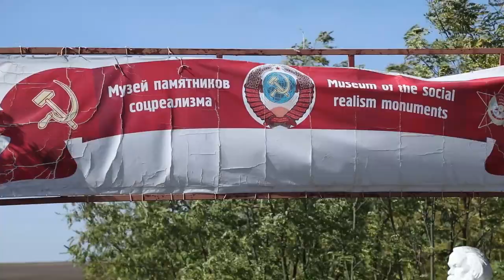Музей соцреалізму у селі Фрумушика-нова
Різні статуї Леніна, Сталіна, Троцького, Горького, Дзержинського, піонерів, дівчат з веслом, які раніше стояли в містах і селах, тепер є експонатами музею посеред степу у відновленому селі «Фрумушика-нова».
Коли у засновника всього етнокомплекса Олександра Паларієва запитують про ідеї створення музею соцреалізму, бізнесмен на початку відповідає, що його прізвище було Палар (молдавська) і його сім'я, його батько жили в цьому селі до 1946 року, але потім всіх жителів виселили, село зрівняли з землею, бабуся заблагвоременно змінила прізвище на Паларієв, адже з засланих до Сибіру 12-ти Палар вижила лише одна дівчина. «Ось і зробіть висновок, яке у мене після цього відношення до радянської влади», - каже Олександр.
Сама ж ідея прийшла до засновника, коли він гостював у посла Литви і побував в парку Грутас: один литовець, який займався експортом ягід і грибів, організував на місці колишнього болота відомий серед туристів музей радянської окупації. Паларієв вирішує створити щось подібне у своїй Фрумушиці, але більш аполітичне, просто об'єкт для туристів.
Багато хто думає, що експонати доставляють в музей безкоштовно після закону про декомунізаціі, але це не так. Багато експонатів викуплено, причому їх дуже затратно доставити в Фрумушиці, через відсутність доріг. Музей соцреалізму також прикрашають два радянських літака, вони теж куплені Олександром, причому з першим вийшло дуже цікаво: продавець продав літак за цілком прийнятну ціну, але не повідомив, що сам літальний апарат знаходиться в Луцьку, в результаті його транспортування завищила вартість його покупки в три рази.
Експонати музею стоять не хаотично, у них різні компановки, є подібність Стоунхеджем - бронзовий Ленін стоїть в оточенні своїх же бюстів. Музей постійно поповнюється, доводиться міняти, переставляти, реставрувати. Пам'ятники приходять в музей не тільки з Одеської області, а з усієї України, багато прибули з Києва.